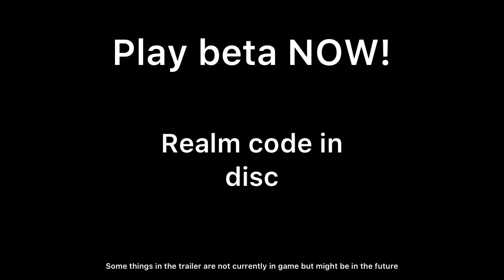Universe Kitpvp Trailer Bedrock Realm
Presenting Universe Kitpvp
Realm code: UK7SabBnjgw

Made by Electro Gaming
And Crusty Cheese

Special Thanks to:
OG FishYYY2756
Damillerman75